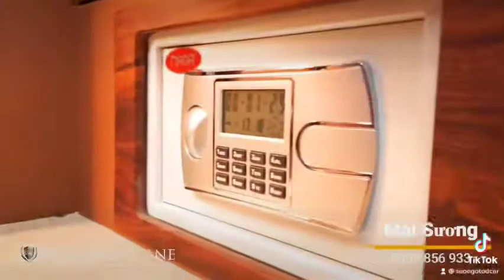Ford Transit limousine bản độ hot nhất năm 2021 của hãng Dcar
Dcar President - Ford Transit: Nâng tầm phong cách, xứng tầm chủ nhân

✅ Khoang ngồi của chủ nhân hoàn toàn tách biệt - dấu ấn không thể thiếu của dòng xe President
✅ Công nghệ cảm ứng Touchscreen điều khiển các tiện ích siêu tân tiến và Điều khiển giọng nói
✅ Ghế Chủ Nhân rộng bao la đa năng tích hợp bàn làm việc cá nhân, massage thư giãn và ngã 180 độ thành giường. Hoàn toàn bằng Da THẬT!
✅ Và còn vô vàn tiện ích sang trọng được tạo tác tỉ mỉ bởi những chuyên gia về dòng xe limousine.

Hỗ trợ vay ngân hàng - Tư vấn miễn phí 🤩